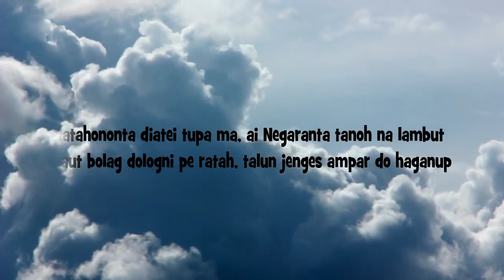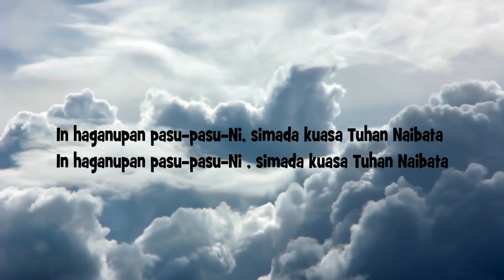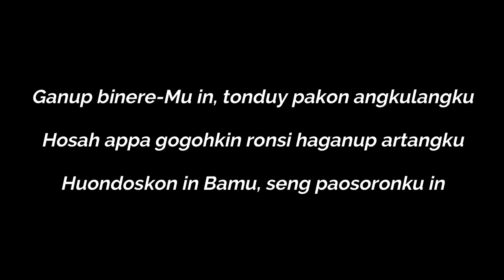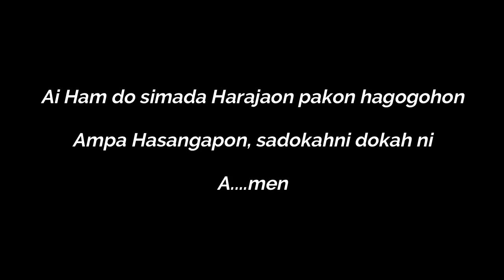Khotbah MInggu Tanggal 14 Juni 2020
Khotbah MInggu Tanggal 14 Juni 2020 GKPS Resort Cililitan